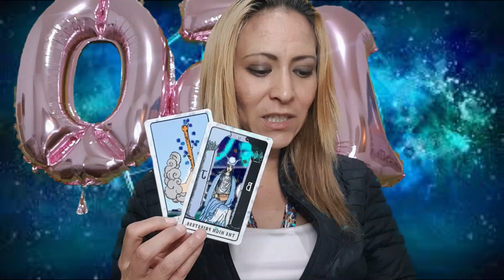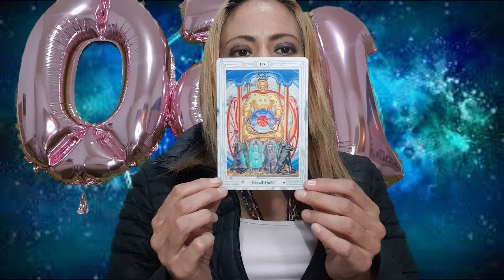Escorpio - Horóscopos semana de 2 al 9 de mayo 2021